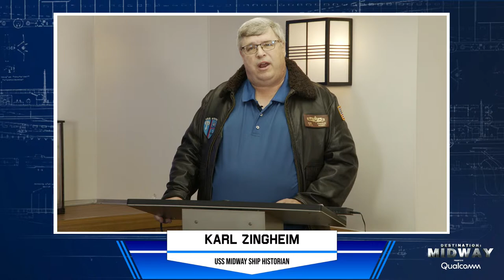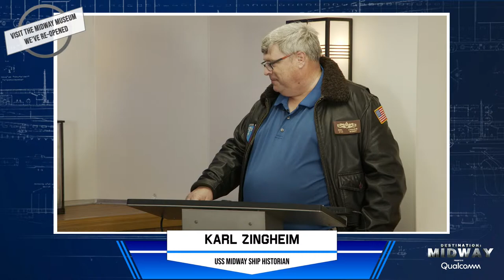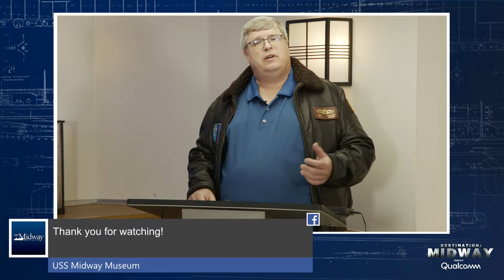From Ship to Museum :Destination Midway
Ship historian, Karl Zingheim, is back at it on June 30 at 12:30 p.m. PDT, with a special episode of Destination Midway
celebrating the USS Midway Museum’s birthday!

Seventeen years ago, the USS Midway Museum opened its doors to the public. Since 2004, more than 16 million guests, military members and school students have been educated, inspired and entertained exploring the hallowed decks of America’s Living Symbol of Freedom. It took the imagination, hard work and passion of a group of unrelenting visionaries to transform Midway from a Navy warship into the world’s premiere floating naval ship museum. Scott McGaugh, Sara Hanscom, Laurie Switzer and Jill Hammons are part of the force behind Midway’s success.

Tune in to hear ship historian, Karl, host a dynamic discussion with Scott, Sara, Laurie and Jill to hear how they helped bring the USS Midway Museum to life! Relive the history and ask your questions during the livestream!

ABOUT MIDWAY
The USS Midway Museum is a historic naval ship museum and the most visited ship museum in the world, comprised of over 60 exhibits and 30 aircraft. Midway is located at 910 N Harbor Dr. San Diego, CA 92101.